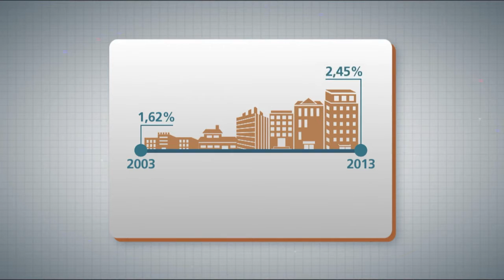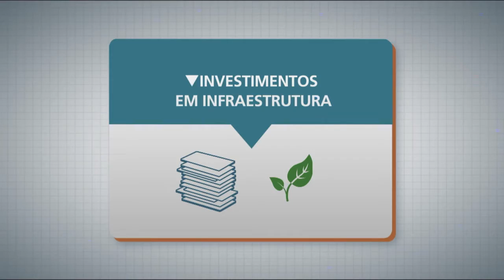Brasil busca intensificar o investimento em infraestrutura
PANORAMA IPEA - 14.03.16: Devido à disponibilidade de recursos fiscais e dos reforços do Programa de Aceleração de Crescimento, o PAC, a taxa de investimento em infraestrutura no Brasil cresceu entre 2003 e 2013. Para falar sobre os desafios da execução desses recursos, o Panorama Ipea recebe Alexandre Gomide, chefe da assessoria técnica da Presidência do Ipea; e Marcelo Bruto, assessor da Agência Nacional de Transportes Terrestres (ANTT).